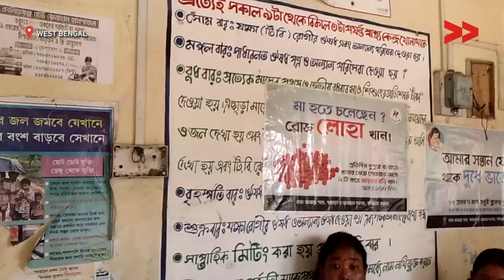Healthworker’s Appointment Boosts Maternal Health in Bengal Village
Dipti Debsharma reports from North Dinajpur for Video Volunteers.

Champa Debsharma lives in Uttar Dinajpur, a district bordering Bangladesh in West Bengal. Her district has some of the lowest human development indicators, especially for health. According to the 2010 UNDP district report, the Maternal Mortality Rate (MMR) in the district, at 191 deaths per 100,000 live births, was higher than the national average of 178; the overall MMR for India has declined over the years too 112 but Uttar Dinajpur still has amongst the highest rates. The Infant Mortality Rate has also been higher than the state and national averages.